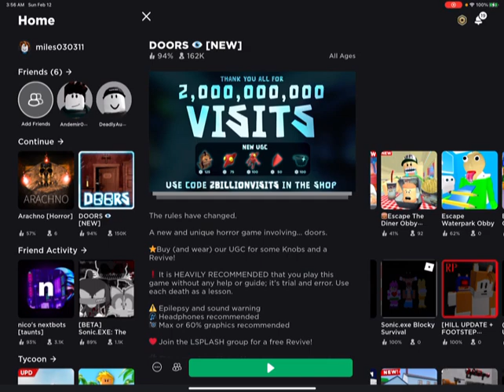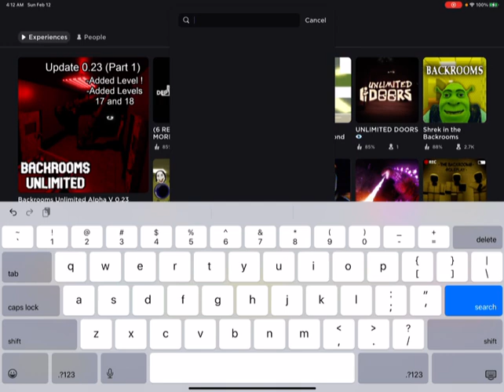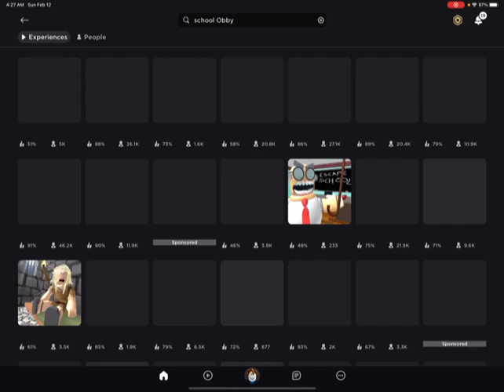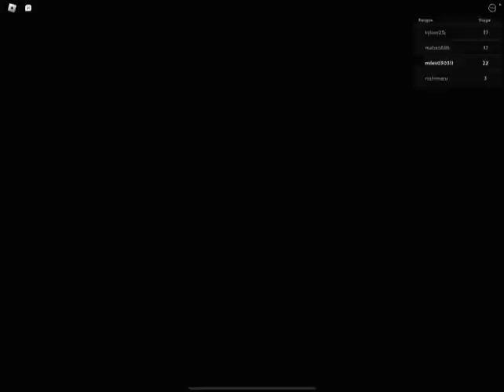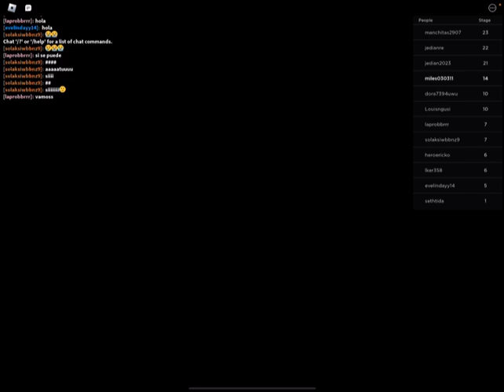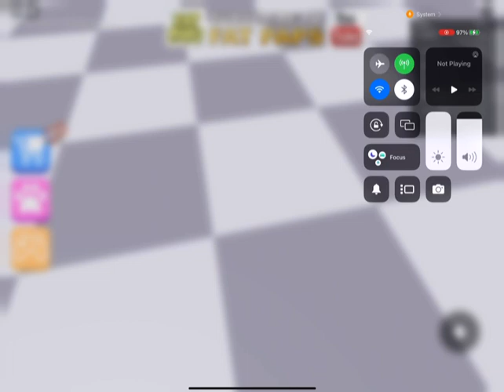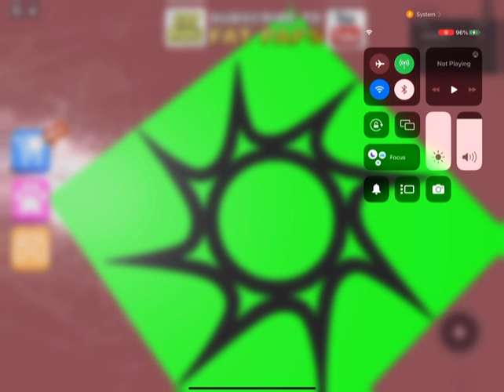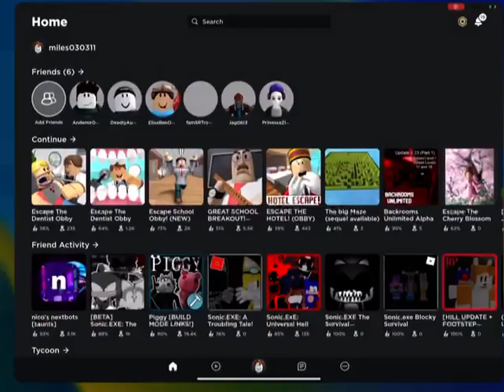Eye Of The Behloder Part 1 Roblox Black Kitten Ser Channel